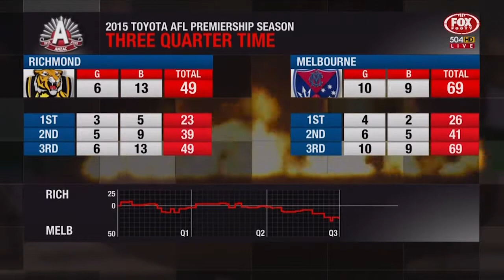Richmond v Melbourne: Second Half - Round 4, 2015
The second half of Melbourne's 32 point win over Richmond in Round 4, 2015.